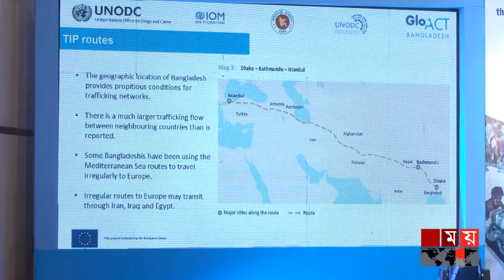বিশ্বব্যাপী মানব পা-চারের সংখ্যা কমলেও বাড়ছে বাস্তুচ্যুত মানুষের সংখ্যা | Displaced Human | Somoy TV